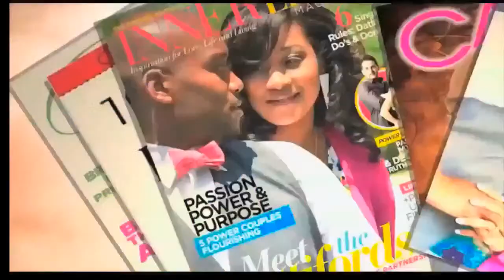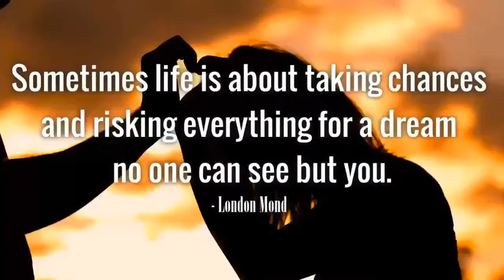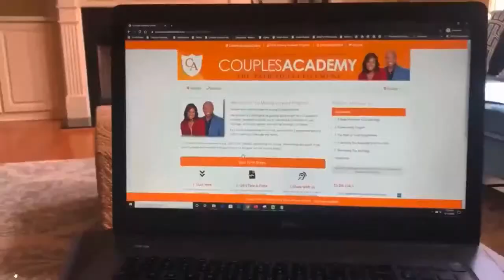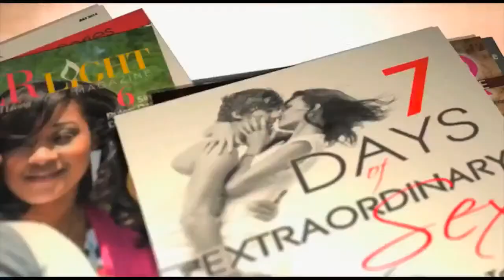High Risk Factors That Influence Affairs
If you are watching this video and have experienced pain, disappointment or any kind of betrayal in your marriage, visit us Hasani and Danielle Pettiford are Marriage Coaches and Infidelity Recovery Specialists who helps couples restore their relationships. We provide one-on-one coaching (virtual and in-person) as well as 3 day private marriage intensives.